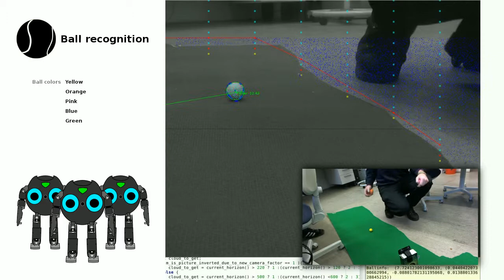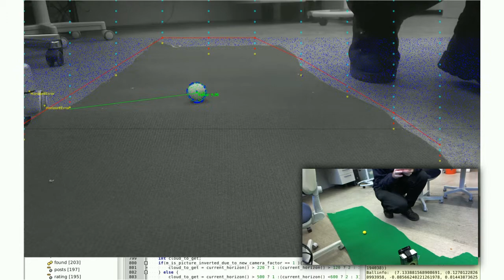Application 2014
This is our official application video for the RoboCup season 2014.
Application-Videos are required in some leagues for qualification.

--[ Music ]
Song: Néeo -- Really stupid but really good !